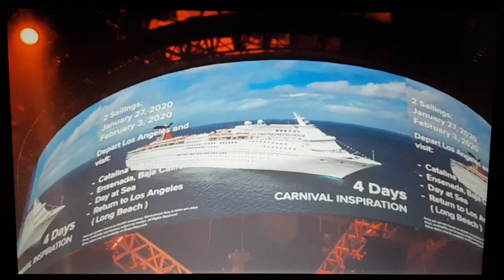למה 8000 אנשים מתלהבים כל כך באירוע של וורלדונצ'רס?